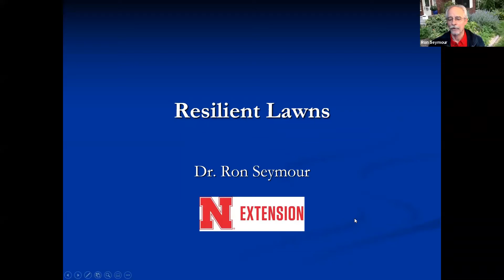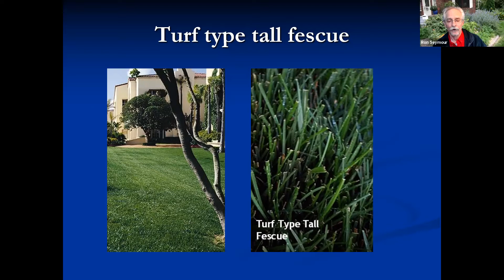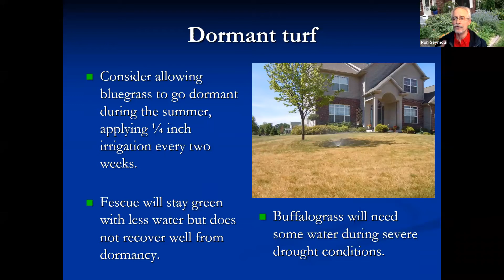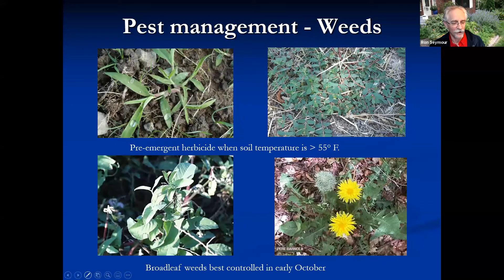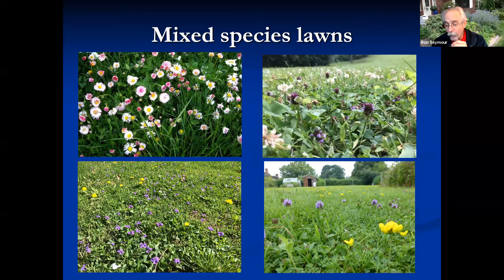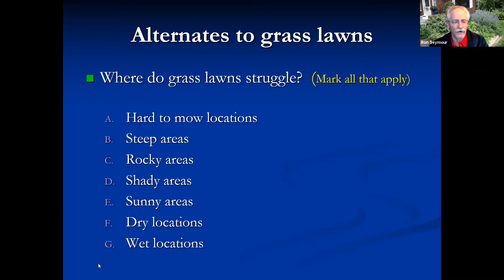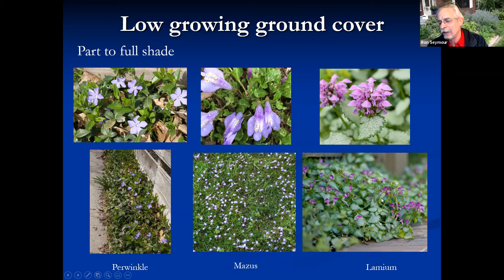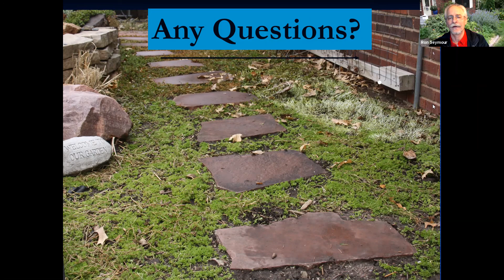Plants for Resilient Lawns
Join Conservation Nebraska for a conversation with Dr. Ron Seymour, an Extension Educator located in Adams County. Dr. Seymour will show us how to grow our lawns right this year! Learn tips and tricks that will help you have a strong, healthy, and resilient yard all summer long, no matter what Mother Nature throws our way!

Ron Seymour is a cropping systems Extension Educator with emphasis on corn and soybean production. Ron also works extensively in crop pest management with specific expertise in insect issues. Ron has an interest in developing areas that border field crops as habitat that promote populations of beneficial arthropods.